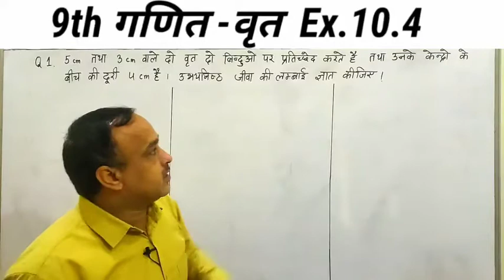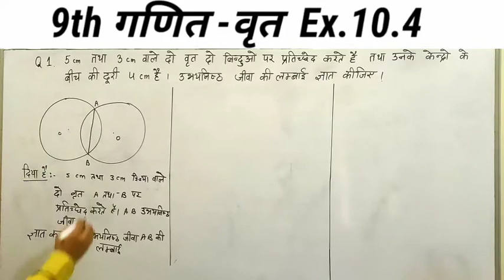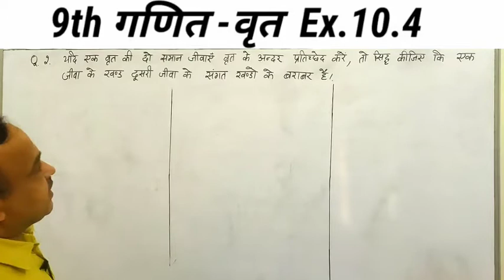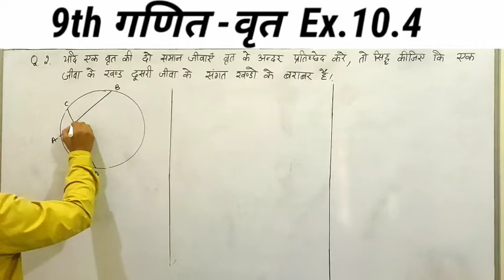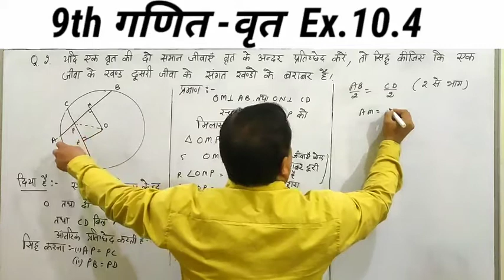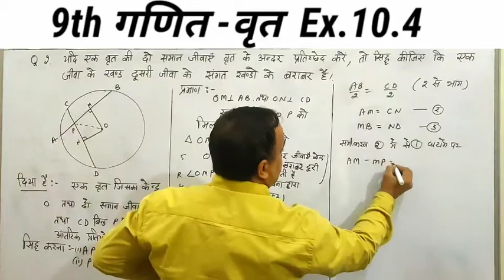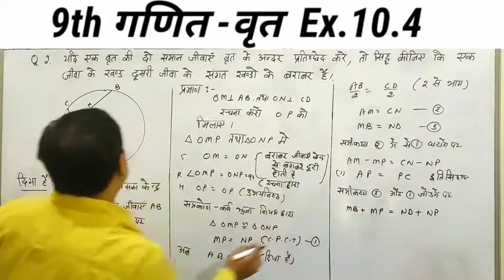गणित नौंवी CH-10 वृत- Ex.10.4 Q.1,2 | दो प्रतिच्छेदित वृतों की उभयनिष्ठ जीवा की लंबाई ज्ञात करना